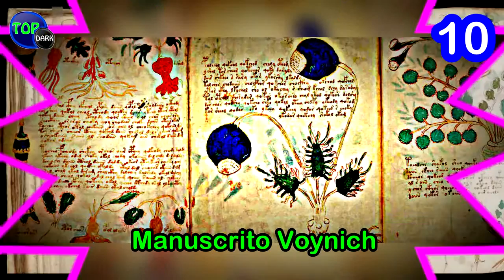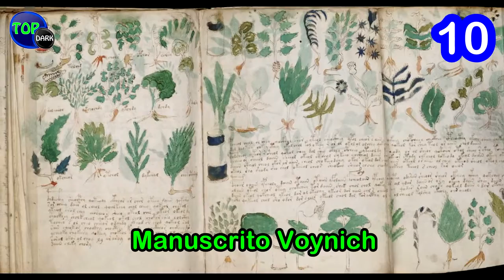10 Descubrimientos Arqueológicos Más Misteriosos del Mundo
Muchos descubrimientos se han realizado en los últimos tiempos y muchos de ellos misteriosos y que no tienen explicación.

Diez Descubrimientos Arqueológicos Más misteriosos de todos los tiempos.

En la Tierra existen miles de descubrimientos arqueológicos misteriosos y que hasta la fecha están rodeados de misterios inexplicables, aquí una selección de .